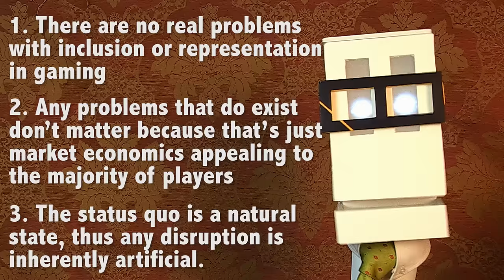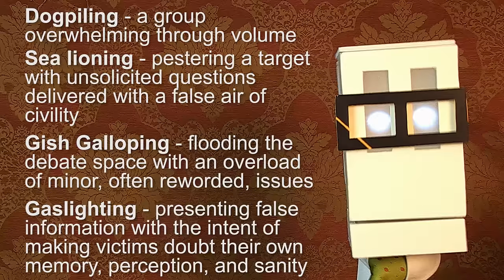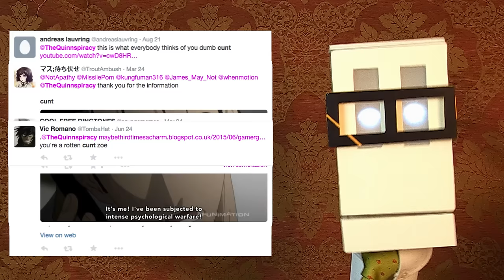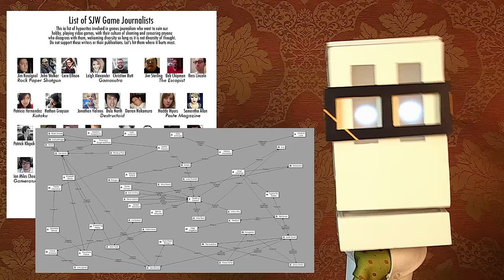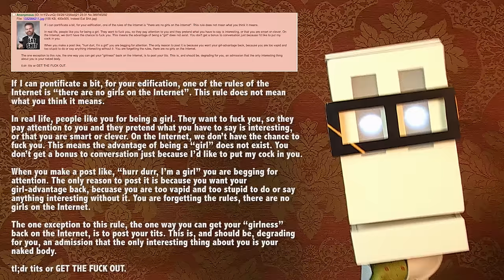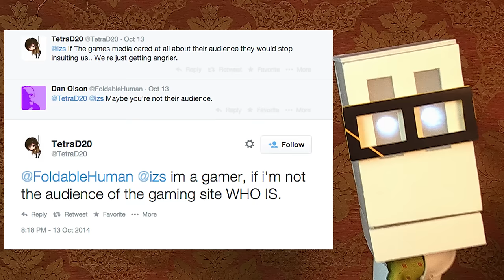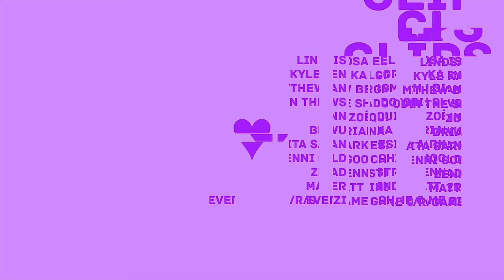Folding Ideas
S4E7

Featured in Felicia Day's book "You're Never Weird on the Internet (Almost)"